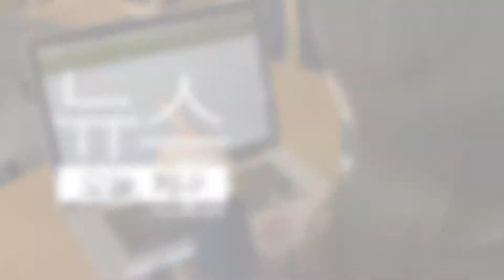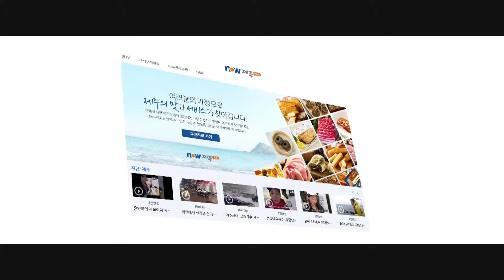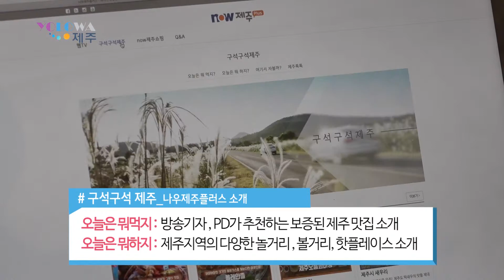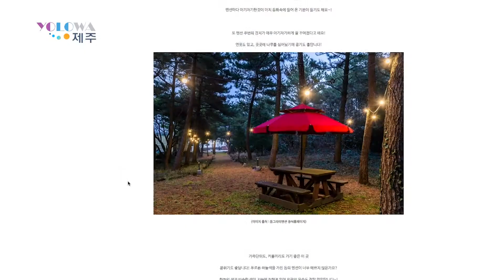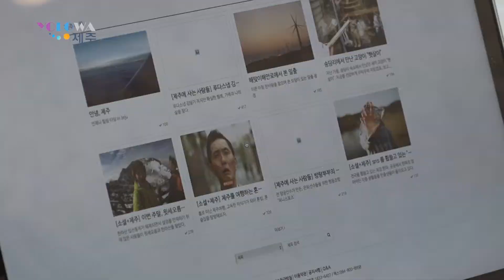[18년 3월 9일] YOLOWA 제주_저녁